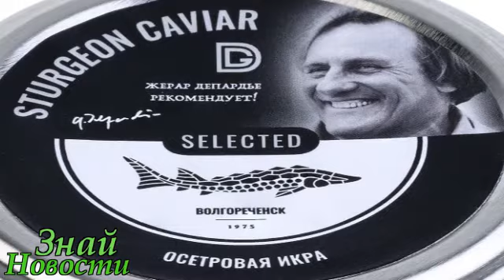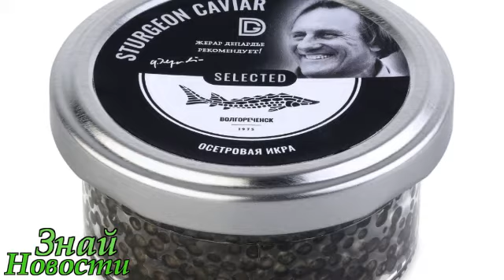Бузова рекламирует пельмени, а Депардье стал лицом линейки черной икры...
«Я давно увлекаюсь кулинарией и продуктами, произвожу собственные вина на личных виноградниках, оливковое масло, имею несколько ресторанов. Также я написал кулинарные книги, поэтому прекрасно понимаю, о чем говорю, – заявил Депардье.

Он моложе на 16 лет - Ирина Лобачева Разводится..п...
Не сможет сама выносить ребенка...настраивается на...
Тайная свадьба могла быть давно. еще на острове.
Чью сторону примет Дочь Петросяна - натянутые отно...
Свадьба в шотландском зАмке! Джигурда снова женится!
Год их семье, отношение родственников -Шукшина и А...
Регимантас Адомайтис: «У меня онкология" ... Почти...
Анастасия Дашко - сложный путь после "Дом 2 не вед...
Иски Люку Бессону об изнасиловании...Ложные обвине...
Пелагея знала о похождениях мужа... Развод Пелагеи
Доплата за звание, за стаж ...Известные Пенсионер...
День Рождения Оперной Дивы Нетребко! ЕЕ разочарова...
Почему Шварценеггер подарил Электрокар Теслу 16-ле...
Особых богатств не нажил - Вячеслав Зайцев, оказал...
Кто продолжит Династию Мишулиных... Спартак...Кари...

Знай Новости - канал о звездах шоу бизнеса, их отношениях, личной жизни, слухах, сплетен и скандалов. Вся актуальная информация для дорогих зрителей!

Жми "поделиться", и стучи в колокол, чтобы быть в курсе всех новостей.